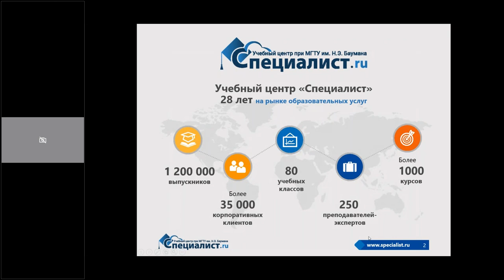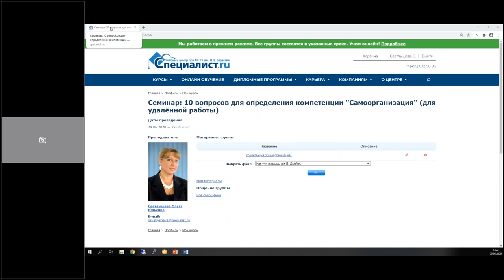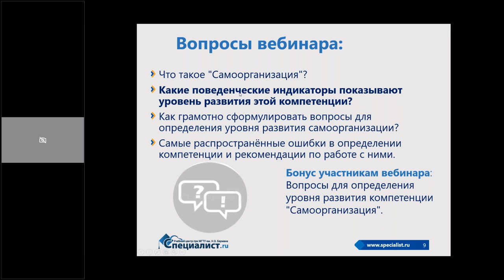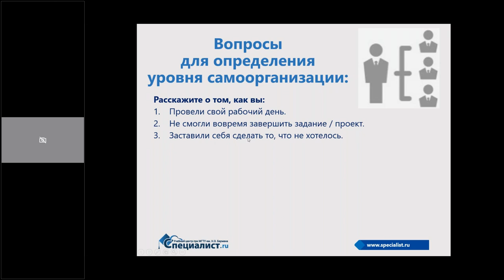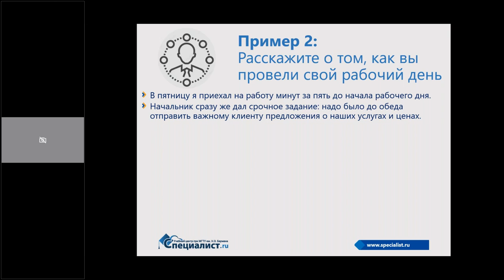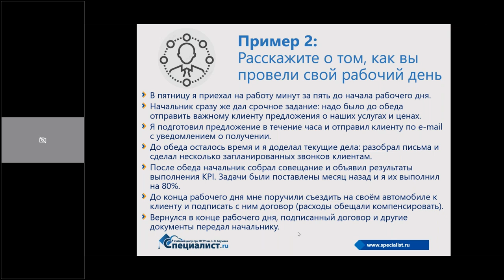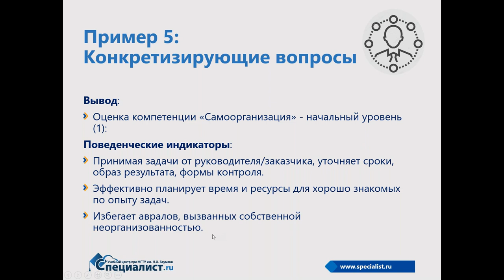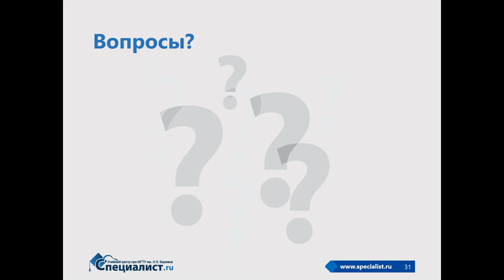10 вопросов для определения компетенции «Самоорганизация» (для удалённой работы)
Самоорганизация — это возможность самостоятельно добиваться максимальной результативности и эффективности, то есть — умение добиваться желаемого результата, с наименьшими усилиями, затратами и расходами. В бизнесе это связано с умением вовремя делать то, что требуется. Для того чтобы выполнять задачи, нужно вовремя определить проблемы и подразделять очередность их решения.

На семинаре Вы научитесь определять, сможет ли кандидат работать самостоятельно (например, при дистанционной работе), или ему потребуется дополнительный контроль. Слушатели семинара смогут рассмотреть поведенческие индикаторы и правила формулирования вопросов для определения уровня развития компетенции "Самоорганизация". Кроме того, Вы сможете более подробно узнать о курсе учебного центра "Специалист" — «Практический курс по подбору персонала: современные методы и приёмы собеседования» На данном курсе Вы научитесь грамотно проводить собеседования для построения профайла кандидата, познакомитесь с различными методиками и попробуете применить их на практике.

Семинар проведёт Ольга Юрьевна Светлышева — талантливый преподаватель-практик, сертифицированный специалист в области кадрового менеджмента, член Национального союза кадровиков России, автор многочисленных публикаций по проблемам управления персоналом, трудового законодательства и кадрового делопроизводства (в том числе, в журнале «Кадровое дело» и в HR-сообществе на портале Superjob.ru); кандидат юридических наук, консультант по вопросам HR-менеджмента. Уникальное сочетание высочайшего профессионализма, искренней доброжелательности и личного обаяния — всё это ждёт Вас на занятиях Ольги Юрьевны!